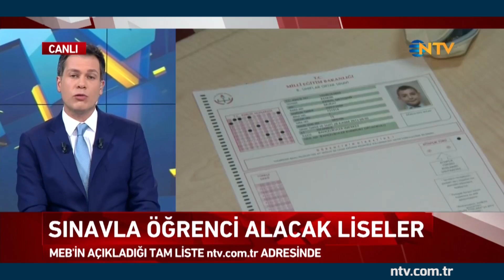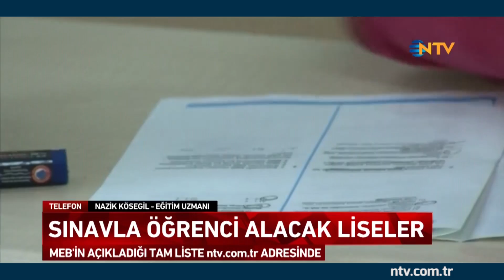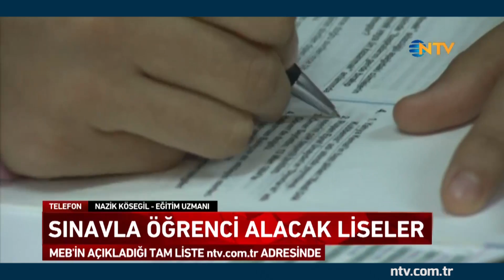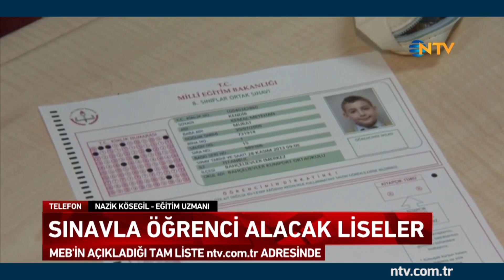Siyasi İşler 10 Nisan 2018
Siyasi İşler’de Ahmed Arpat, konukları Serpil Çevikcan, Mustafa Kartoğlu ve Okan Müderrisoğlu ile Doğu Guta’daki kimyasal saldırı sonrası ABD’nin tavrını, Rus Bakan Lavrov’un Afrin açıklamasını, MİT’in sınırdışı operasyonlarını, FETÖ ile mücadeledeki son durumu ve ekonomide yaşanan son gelişmeleri masaya yatırıyor.